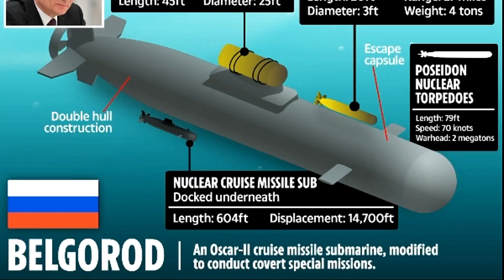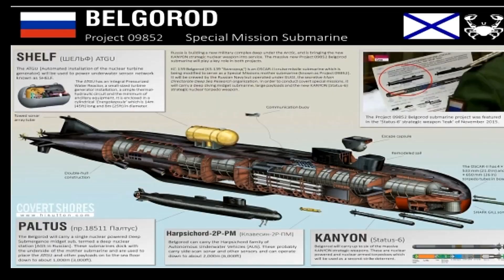Russia and America in 'Frozen sea' | barents sea, south china sea, russian submarines, US navy, B-2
by
amitupdates
amit updates